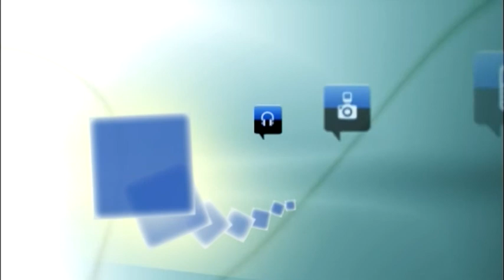Ciudadanos (C's) se presenta en Segovia: "Hay Ciudadanos. Estamos aquí"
Ciudadanos (C's), el partido político liderado por Albert Rivera a nivel nacional, se ha presentado oficialmente en Segovia. "Hay Ciudadanos. Estamos aquí", ha afirmado Javier Rodríguez Recio, coordinador de Ciudadanos en Segovia, que ha ofrecido una rueda de prensa este miércoles en el Hotel Puerta Segovia junto a Luis Fuentes, delegado de Ciudadanos en Castilla y León, y María José García Orejana, secretaria.